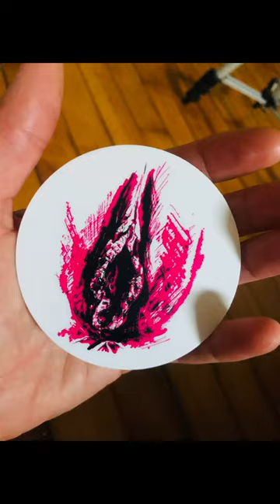Vulva Art Time Lapse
I used adhesive vinyl to make this 20””x24” art vulva. I created the image using Adobe illustrator and cut the vinyl on a vinyl plotter. Then I weed out the excess vinyl, tape it to transfer to art board and then piece by piece lay it. It’s very similar to putting a puzzle together.
I live streamed, while also filming each step of making this piece!

Also available in a smaller vinyl on paper version and stickers.

I recently used this image in my new art nft series, with pieces on Rarible and the NFT Showroom.

🎵Also made the backtrack using BandLab